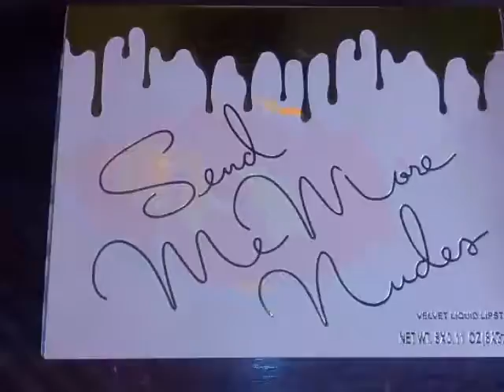diy glam vanity tray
i made it from things i have wala parin binili :) ;)